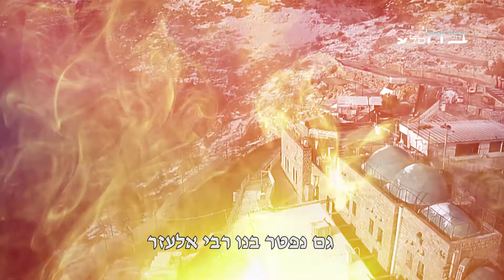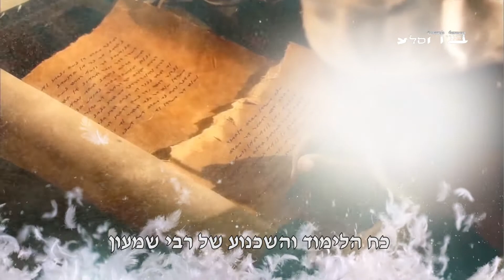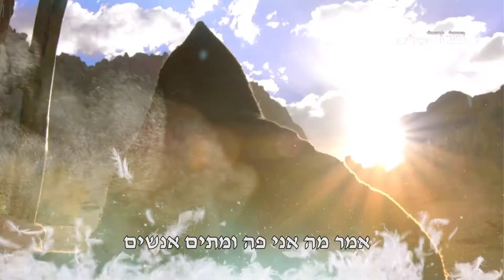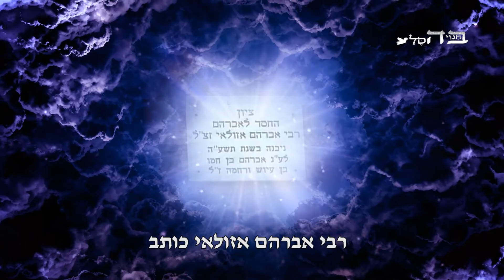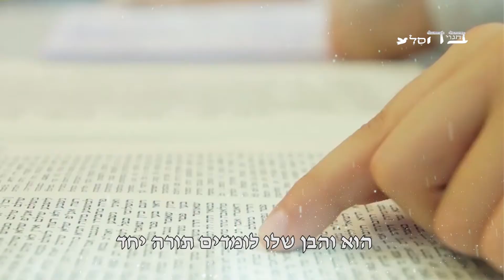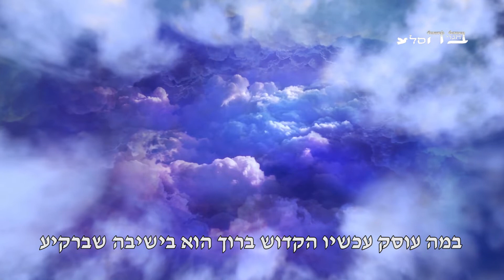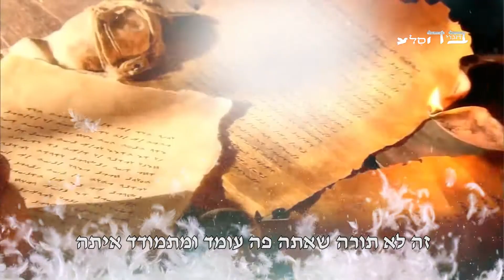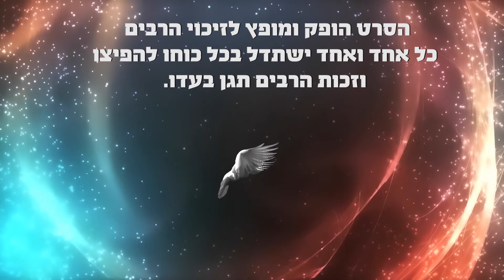זוהר הרקיע - לאיזה מדרגה אדם יכול להגיע? גאולה ברחמים